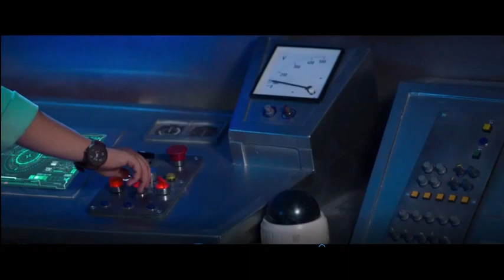ترانه شماره یک فیلم تورنادو - باور کن این سفینه است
ترانه شماره یک فیلم تورنادو
آهنگساز و تنظیم کننده : بهنام صبوحی
شعر : سید جواد هاشمی , بهنام صبوحی
خواننده : راستین عزیز پور ,امیر رضا احمدی , سوسن تاجیک
ویلن : کوشا صرافی گهر
ضبط : استودیو بهنام 1398